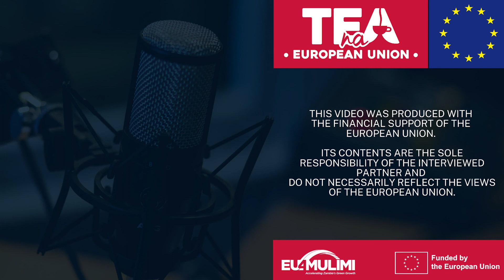Tea na EU | Ep. 8 - What is the EU Green Deal & how does the EU support Zambia in its green growth?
Episode 8 - Friday 10 June 2022
Topic: What is the EU Green Deal & how does the EU support Zambia in its green growth?

Guest : Iva Stamenova - EU Programme Manager

Producers: ZNBC Radio 2
Executive producers : Magali Uytteraeghe & Sandra Kasaby